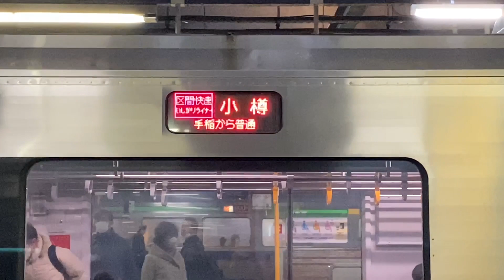731系 733系 735系 区間快速いしかりライナー 札幌駅、大麻駅にて撮影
明日のダイヤ改正で廃止の区間快速いしかりライナーを